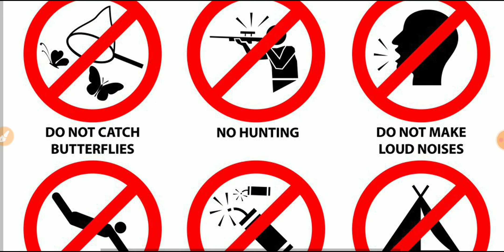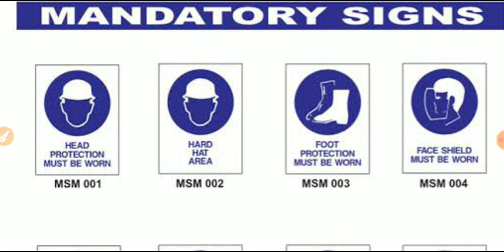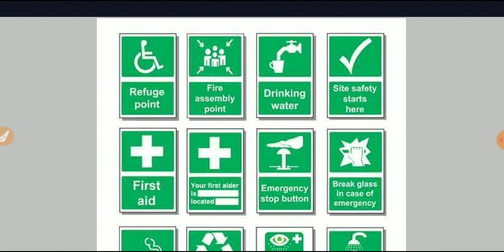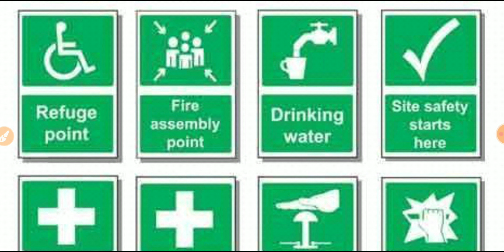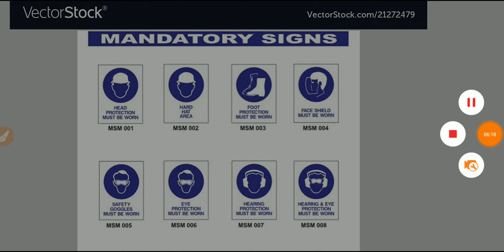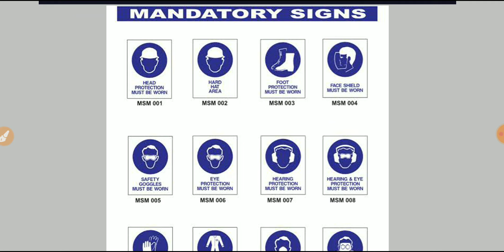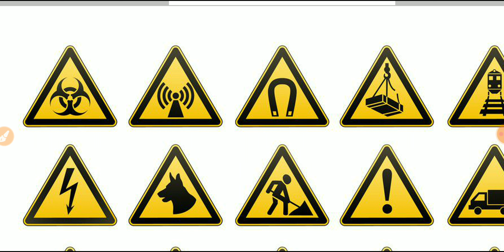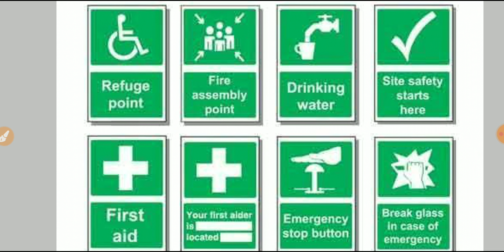SAIFTY SIGNS( सुरक्षा संकेत) प्रत्येक टेक्निकल एग्जाम के लिए महत्वपूर्ण...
इस वीडियो के माध्यम से आप सुरक्षा संकेतों के बारे में संपूर्ण जानकारी प्राप्त कर सकते हैं यह प्रत्येक टेक्निकल एग्जाम के लिए एक या दो नंबर का अवश्य आता है